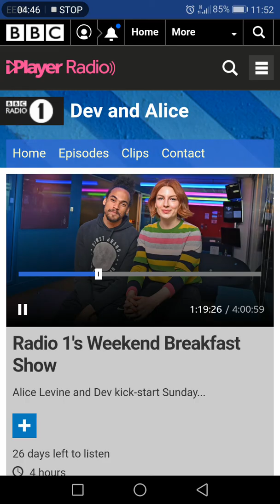We went to Goodwood Festival of Speed.. And BBC Radio 1 called us up